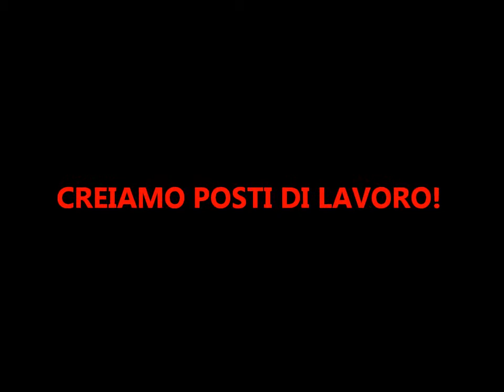Riapriamo le Fabbriche Michele_Franco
Il 6 Aprile Grottaminarda vogliamo costruire un'assemblea pubblica delle realtà in lotta, degli operai, dei precari, dei disoccupati, degli studenti, dei cittadini che in questi mesi si sono organizzati per opporre resistenza all'avanzare della crisi nelle sue molteplici forme.
Invitiamo a partecipare tutti coloro tra intellettuali, tecnici specialisti, rappresentanti istituzionali progressisti che a vario titolo possono o dicono di voler dare un contributo alla rinascita del paese.
ASSEMBLEA PUBBLICA, SABATO 6 APRILE Ore 16,00
Presso, Seconda Università di Napoli-Grottaminarda, via Francesco Flammia, Grottaminarda (AV) a cento metri dall'uscita dell'autostrada di Grottaminarda.
Promuovono: Comitato No Debito,
Comitato Resistenza Operaia
Adesioni:

Comitato Resistenza Operaia